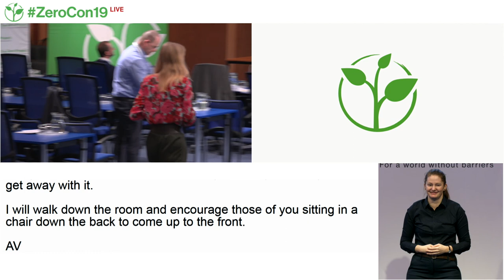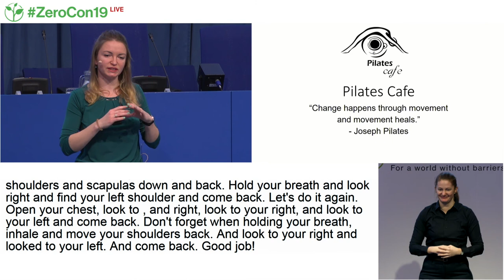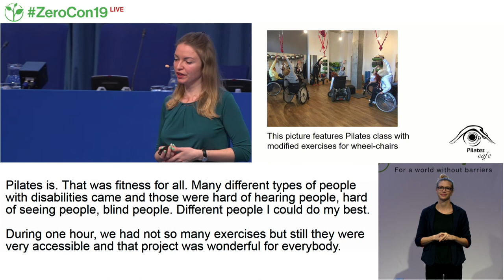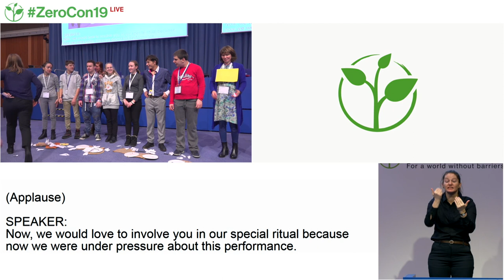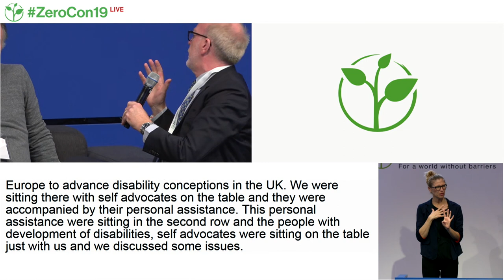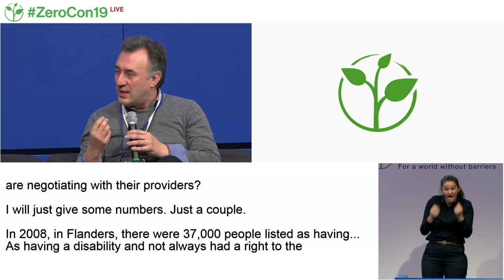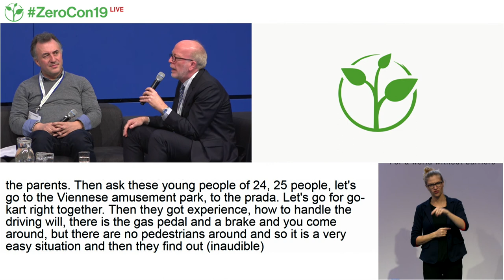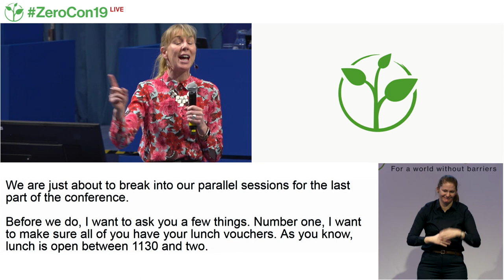ZeroCon19 | Welcome to day 3, keynotes and couch session: Personal assistance and budgets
A warm welcome to day 3 of the Conference by Caroline Casey.

Keynote speech by Wolfgang Sobotka, President of the Austrian Parliament

Couch Session - Personal Assistance and budgets:
Experts will discuss different models and approaches of personal assistance and budget management for persons with disabilities in an off-stage conversational style session.

Speakers:
Tom Butcher - Zero Project
Tom Shakespeare - London School of Hygiene and Tropical Medicine and Light for the World
Germain Weber - University of Vienna / Lebenshilfe Österreich
Joris Van Puyenbroeck - Odisee University College